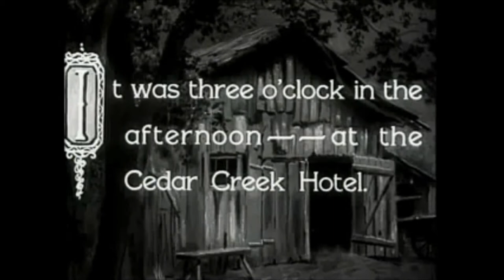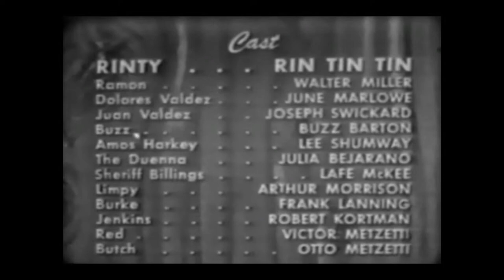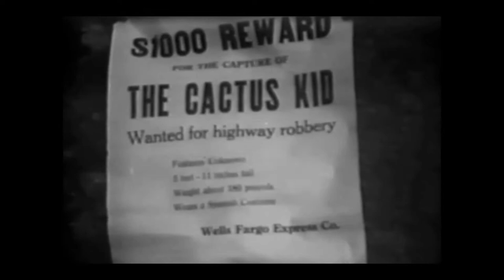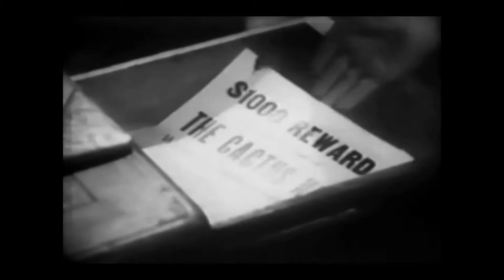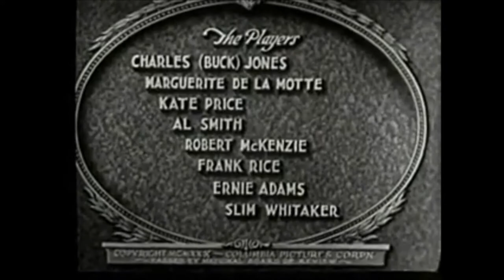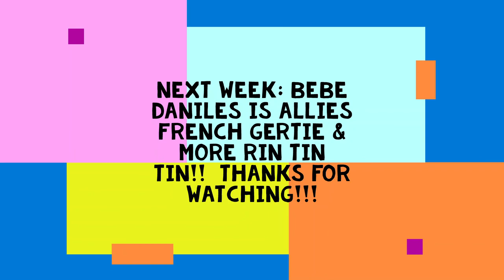Saturday At The Ritz Ep 1: Shadow Ranch (1930)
Welcome to the premiere of a new classic movie showcase series!  Recreating the Saturday afternoon movie going experience of the 1930's and 40's!  Cartoons, comedy and musical short films, a cliffhanging serial chapter, and of course, a feature film!  On the first show:

*Fiddlesticks*  After leaving Walt Disney, and Mickey Mouse behind, animator Ub Iworks created a happy go lucky frog named Flip.  This is Flip's Cinecolor debut (along with some rather familiar looking mice)

*The Old Barn*  An early 'Mack Sennett Talking Comedy'  featuring Andy Clyde, a comedy-mystery with a barn in place of a haunted house.

*The Lone Defender - Mystery In The Desert*  Mascot Pictures first 'talkie' serial, starring Rin Tin Tin, facing off against the mysterious Cactus Kid!  The original titles are gone, replaced by ones made for 1950's television.

*Shadow Ranch*  An early Columbia Pictures Buck Jones B Western.  Here too, the original titles have been replaced for 1950's TV Viewers, who probably never noticed!